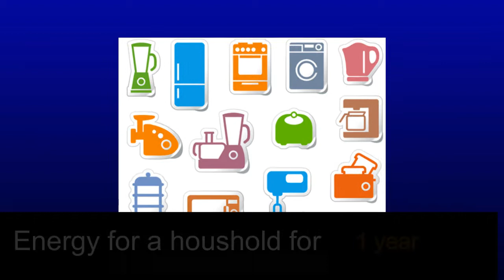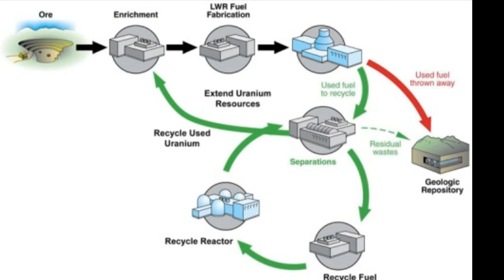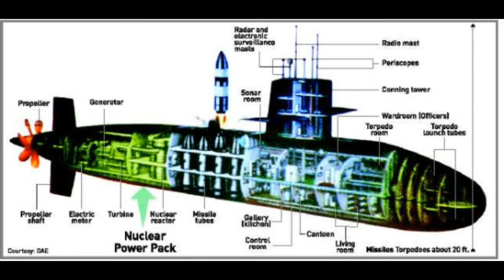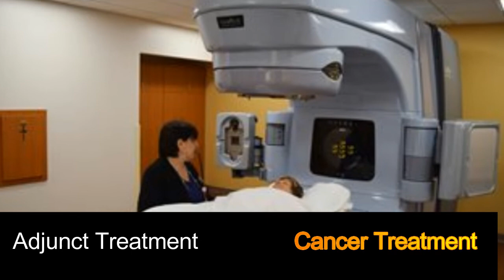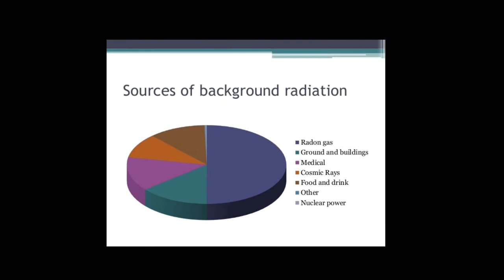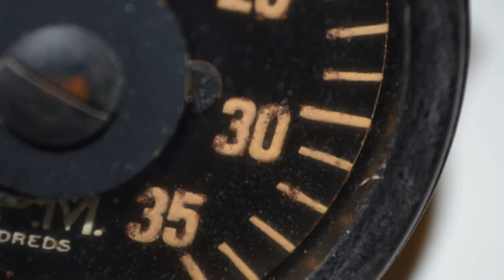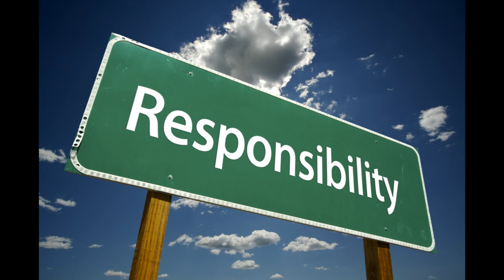10 Amazing Facts about Nuclear Energy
In this video 10 amazing facts about Nuclear Energy are revealed.
From the energy density to nuclear energy's role in medical treatment, all has been discussed